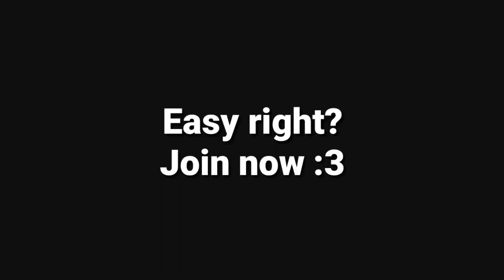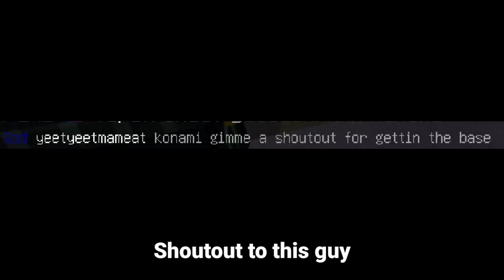Server Vs Aloha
We all hate aloha cuz they keep finding our base and raiding it. So we teamed up to raid their base :3